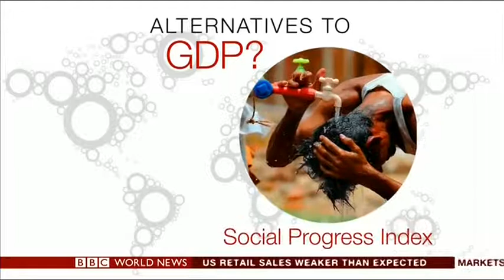Michael Green on BBC Business Live November 13 2015